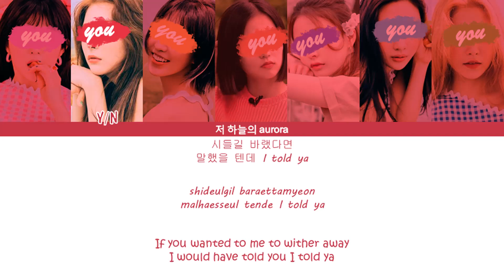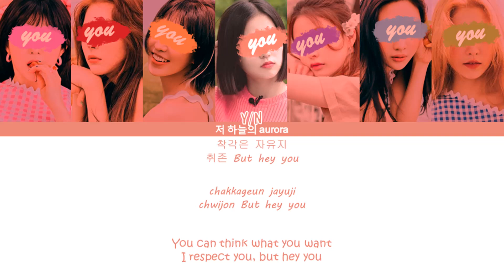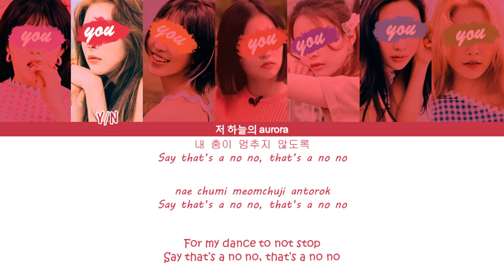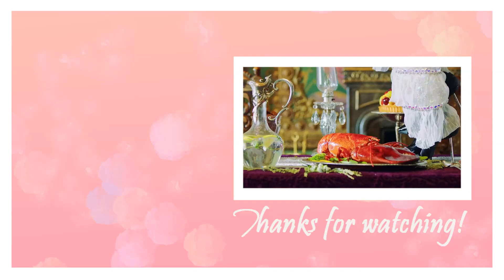your girl group (7 members) - THAT’S A NO NO [ITZY 있지] | color coded lyrics 너의 여자 그룹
REQUEST

LINE DISTRIBUTION
left to right
Y/N1 ~ 11.7 sec
Y/N2 ~ 19.5 sec
Y/N3 ~ 16.4 sec
Y/N4 ~ 19.4 sec
Y/N5 ~ 21.7 sec
Y/N6 ~ 15.5 sec
Y/N7 ~ 12 sec